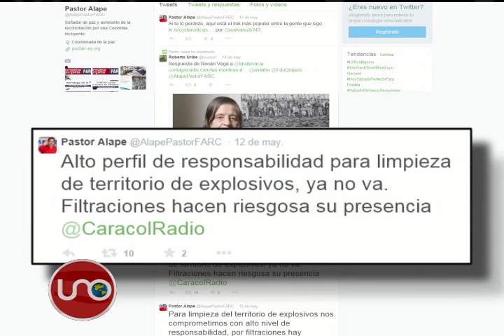Es posible desminado total en Colombia pero si hay cese bilateral al fuego: Farc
A través de su cuenta el tuiter alias Pastor Alape, uno de los negociadores de las Farc en La Habana informó que no serán de alto perfil los guerrilleros que inicien el desminado, porque la filtración de su viaje puso en riesgo su seguridad.